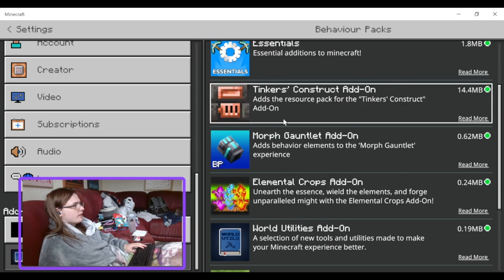Minecraft Bedrock add on update World Utilities